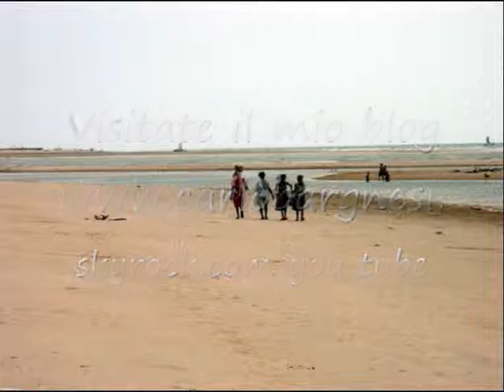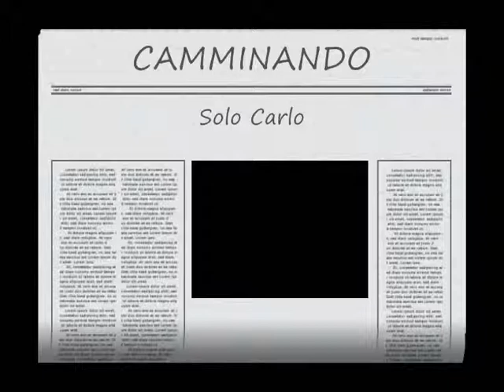CAMMINANDO Solo Carlo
Descrizione Camminando, walking, para caminar, marché, wandern ! La nostra vita è un cammino...Bella musica sentimentale di Solo Carlo.